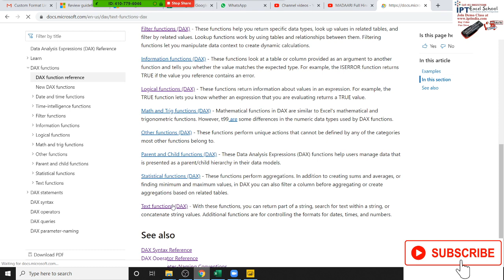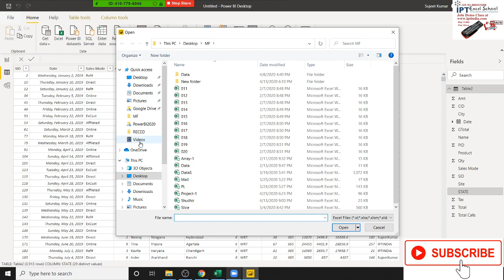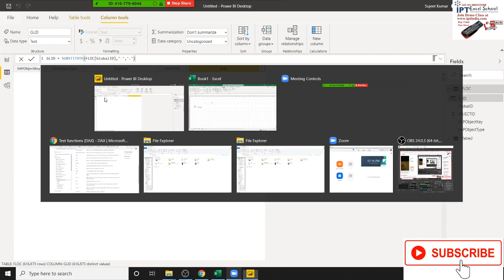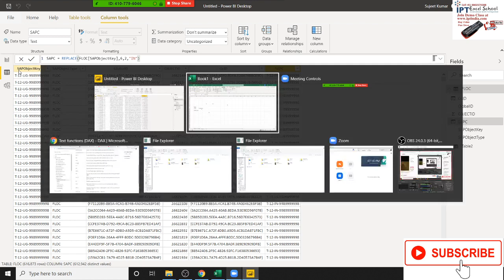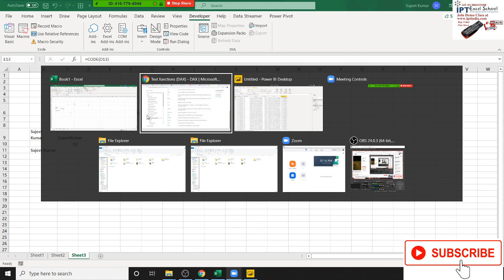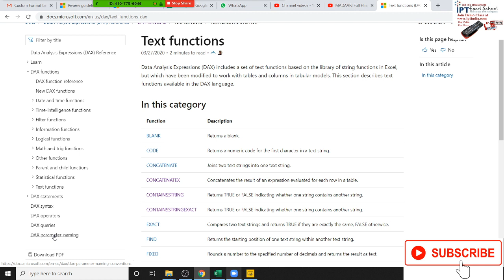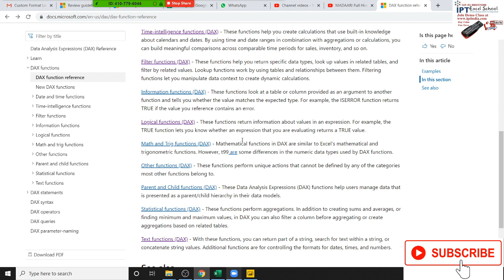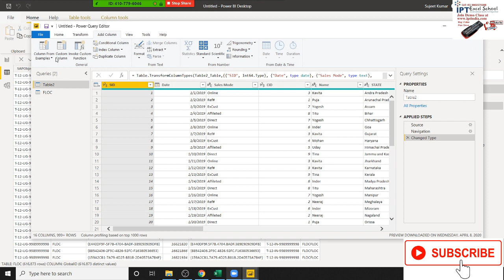Power BI Dax Function in Hindi